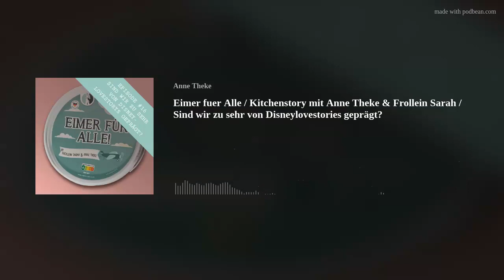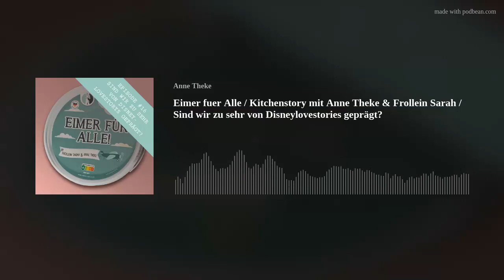Eimer fuer Alle / Kitchenstory mit Anne Theke & Frollein Sarah / Sind wir zu sehr von Disneylovestor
Weiter gehts im Dating Game mit Anne und Sarah.
Sarah erzählt von ihren Erfahrungen in der DatingApp als Anne.
Und wie gehen wir überhaupt damit um, wenn es dann zu einem Date kommen sollte? Weihen wir die Männer ein oder lieber nicht?
Oder noch besser: Soll Sarah zum 1. Date gehen?
Ausserdem warum sollte man schnell küssen, auch aus medizinischer Sicht. Und dann sind da immer diese "Disney" Lovestories mit ihrem falschen Bild von einer Beziehung.
Es ist auf alle Fälle wieder eine schöne, simple und unterhaltsame Folge.

Feedback wie immer unter :
Eure Sarah &amp; Anne